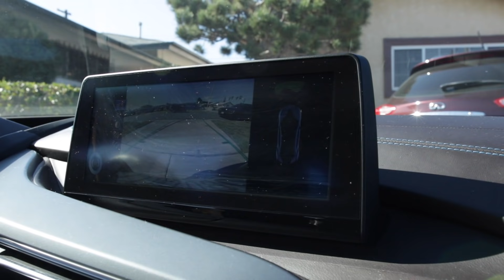Jaysenlazy - Ride 4 Me